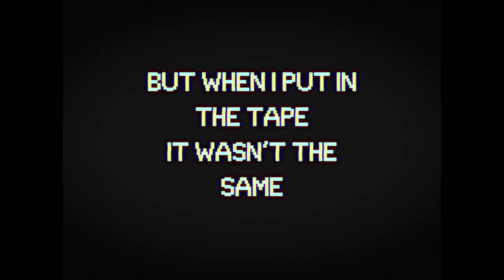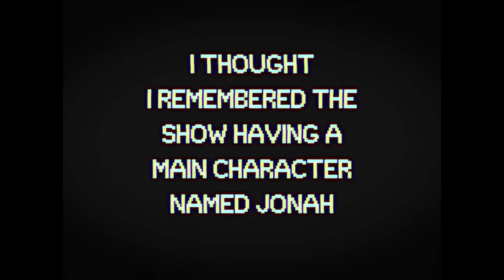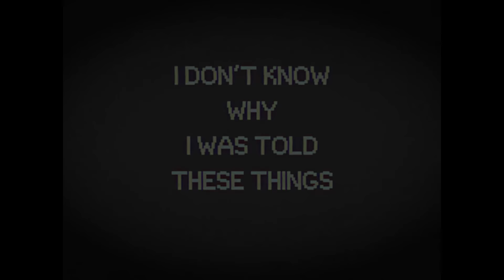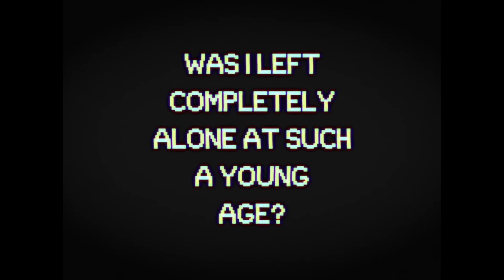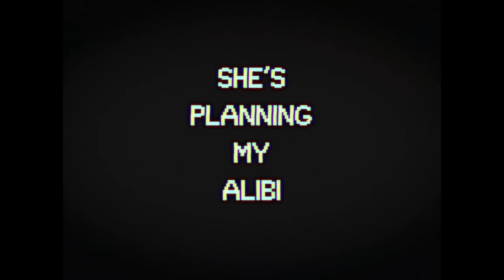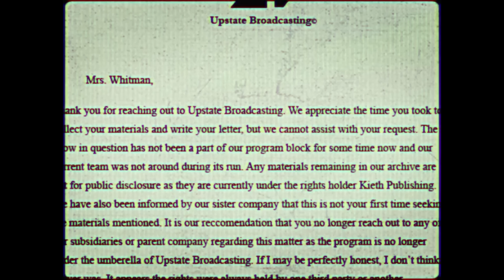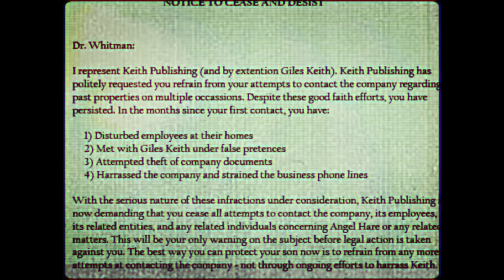Angel Hare y cómo subvertir el terror analógico.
Conviértete en miembro de este canal para disfrutar de ventajas como acceso anticipado a vídeos y actualizaciones de proyectos en tiempo real

00:00 Intro
00:30 Cinta 1
02:42 Cinta 2
04:16 Cinta 3
05:13 Cinta 4
06:16 Cinta 5
07:20 Recapitulación
09:30 Cinta 6
10:52 Subversión y el horizonte de expectativas
13:57 La brillante estructura narrativa
16:14 No solo es la estructura
17:20 Conclusión